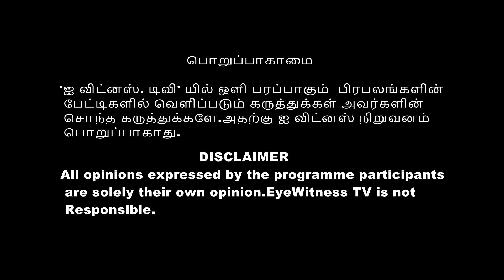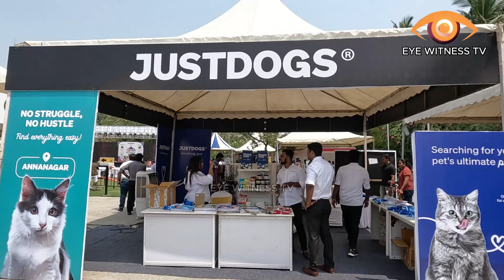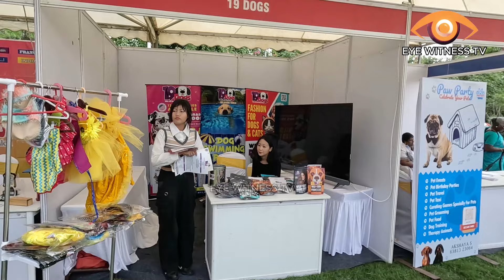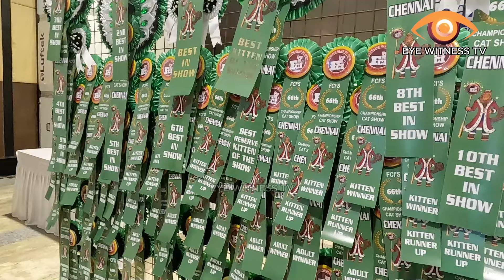சென்னையை கலக்கிய செல்லப் பிராணிகள்.- PET SHOW - PET GALA - CHENNAI.